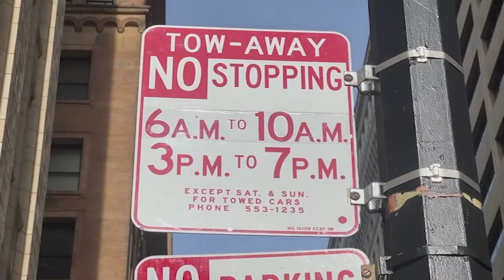Tow truck driver in California wanted after attempted kidnapping